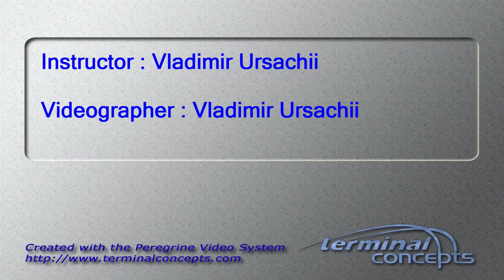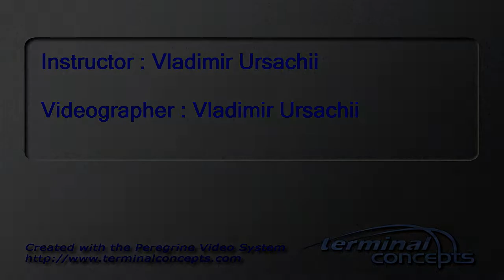Daniel Cortes Arias's Tandem skydive!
Daniel Cortes Arias's tandem skydive at Skydive Snohomish!